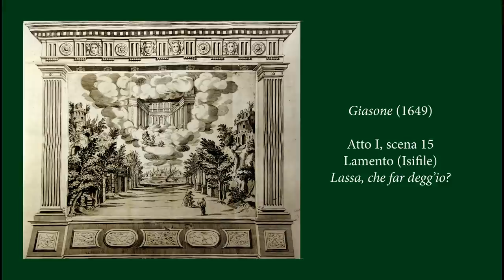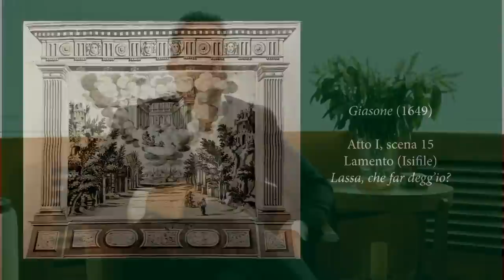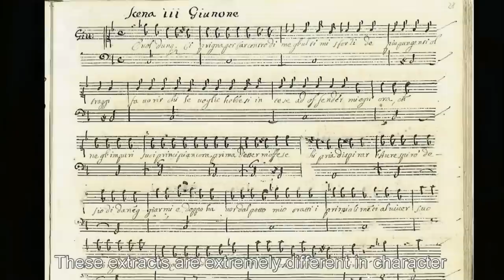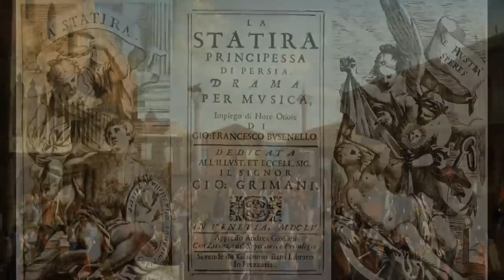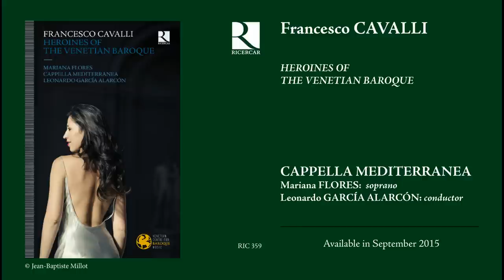Leonardo García Alarcón INTERVIEW about "Heroines of the Venetian Baroque" CAVALLI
Video direction: Philippe de Magnée

The opening of Venice’s first opera house, the Teatro di San Cassiano, in 1637, was one of the major events in the history of opera. The protagonists of these new operas henceforth represented all the social categories making up this public and who, in fact, had to be able to find themselves onstage. The gods were no longer the only ones to lay down the law, challenged by the Vices and Virtues who preached in the Prologues. The new heroes are kings, emperors, dictators, courtesans, as well as nurses, valets, soldiers, philosopher, and, above all, lovers. Whoever they might be, we find them sympathetic or antipathetic; all are glorified, all are ridiculed.

With his 27 existing operas, Francesco Cavalli gives us a fascinating version of this theatre of life. A single main thread runs through the excerpts drawn from each of them by Leonardo García Alarcón: the expression of human passions. They are all there, from ingenuousness to ecstasy, joy to anger, passionate love (and its erotic, sensual expression) to despair. This fascinating programme represents a new contribution to the knowledge of Cavalli’s operas and allows for unveiling part of the mystery still surrounding his works.